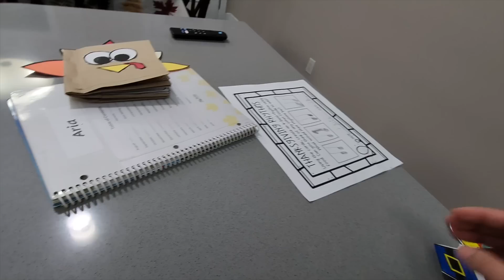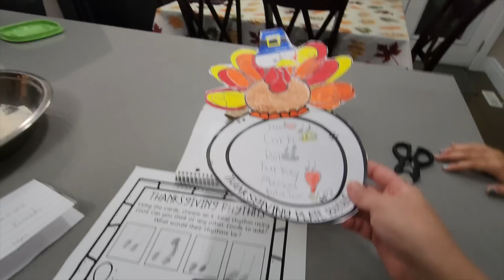AAJ TOH WIND NE HILA DIYA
Our Favourites: Gadgets & Household Stuff:

- Command Hooks

- School Bag

- 1. Office Desk
2. Office Desk

- Balloon Pump